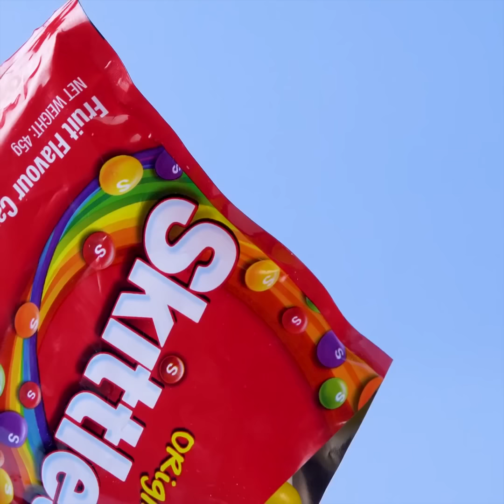Amazing Creative Cake Decorating Ideas | Delicious Chocolate Hacks Recipes | So Yummy Cake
▽ Question of the Day:
Are you fan of cake decorating?

▽ About:
Yummy Cookies brings you fun food ideas and recipes for your cooking and baking adventures. We believe that home cooking should always be fun, interesting, and easy to do! Enjoy our collection of fun and easy food tutorials! With recipes ranging from healthy dinners to sugary sweet delights, there are a plethora of creative options to spice up your home cooking.